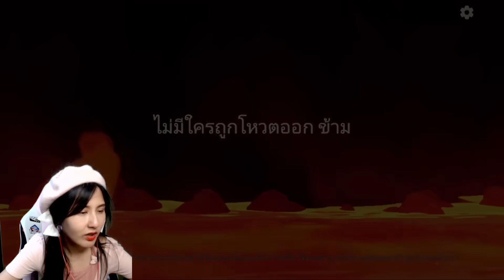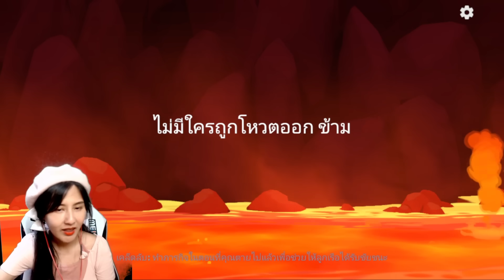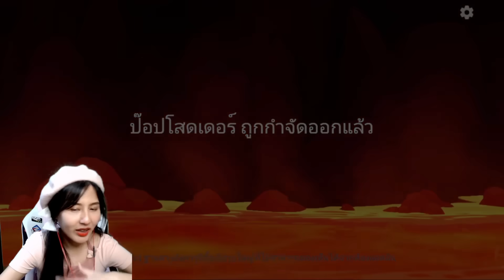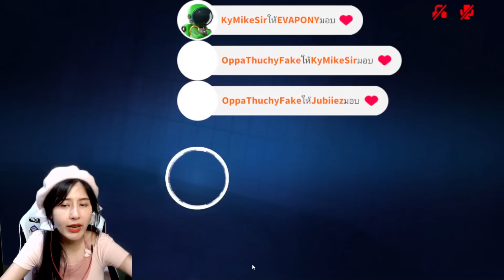คดีโหด!! การฆาตกรรมต่อหน้าต่อตา | Among Us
พี่จุ๊บแจง กับคดีโหด!! การฆาตกรรมต่อหน้าต่อตา